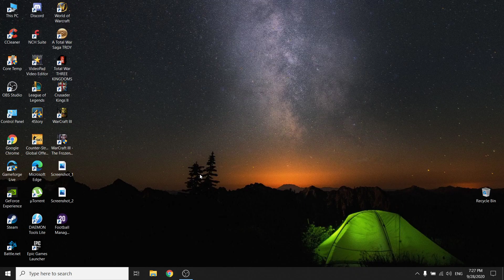Sun Jian(Very Hard) - Total War: Three Kingdoms - Ep 04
GUANXI SYSTEM

ARTISTIC PURITY